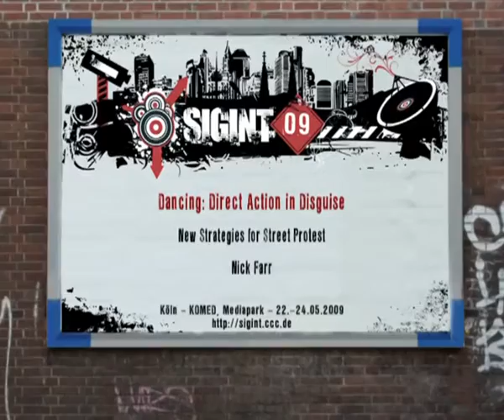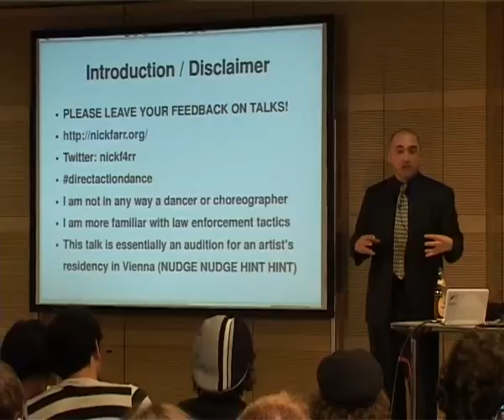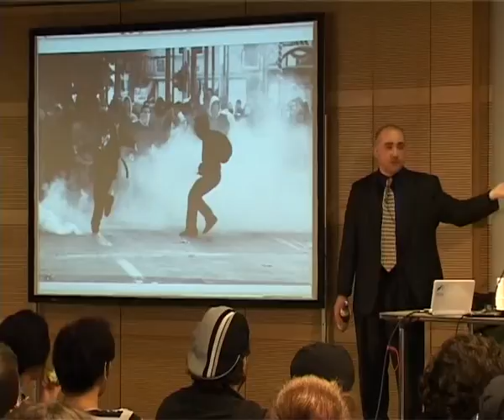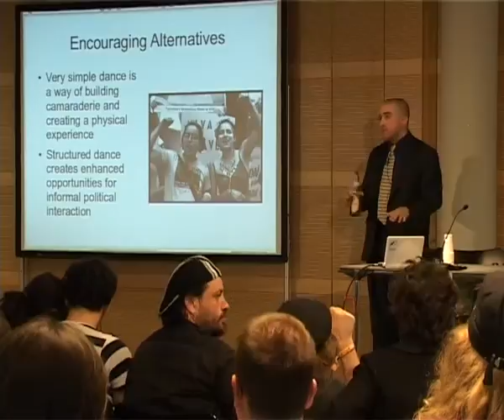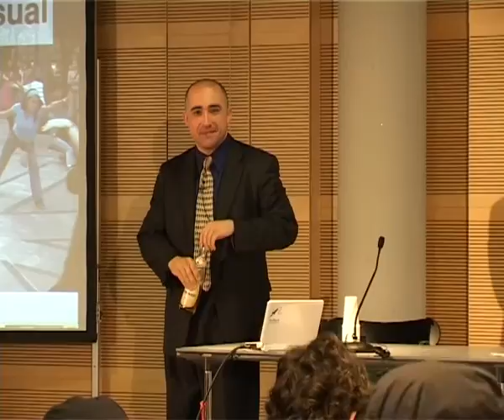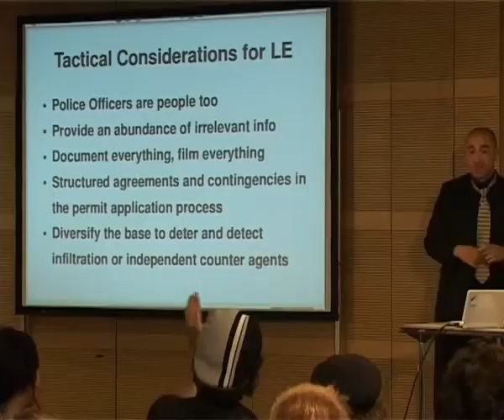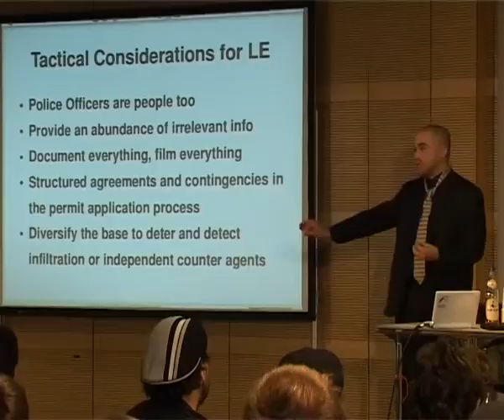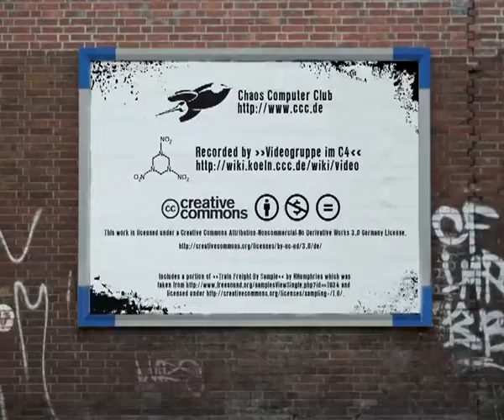SIGINT09 dancing direct action in disguise